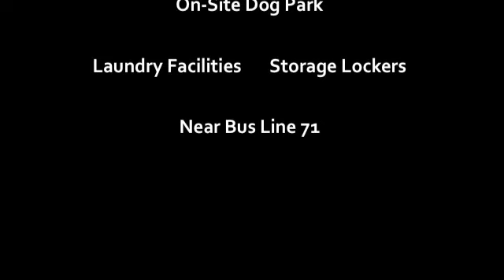Edgerton Highlands Apartments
Come home to Edgerton Highlands Apartments!

Our beautiful, spacious community offers 1-bedroom and 2-bedroom apartments, bungalows and townhomes! Utilities are on us - all you pay is your electric bill! Energy efficient air conditioners can be found in every home. We offer free off-street parking and have both garages and storage lockers available for rent. Our modern-style apartments have large closets, huge bathrooms, and spacious bedrooms!!!

We are located just minutes from downtown Saint Paul in a quiet neighborhood. Our community is located near Saint Paul Bus Line 71. With convenient freeway access, Edgerton Highlands Apartments would be perfect for college students, working singles, or families!

Our community offers community picnic tables, grills and TONS of green space. Management is located on-site, and 24-hour emergency maintenance service is available. Dogs and cats are both welcome!